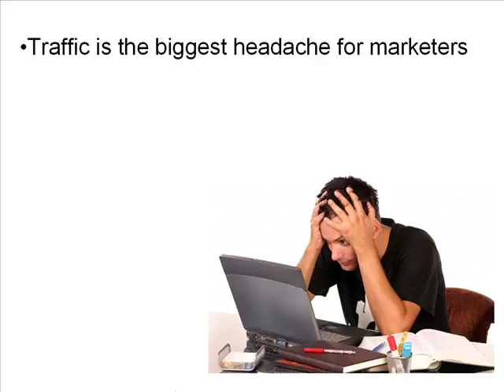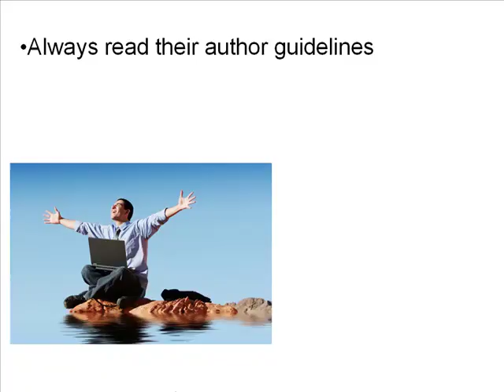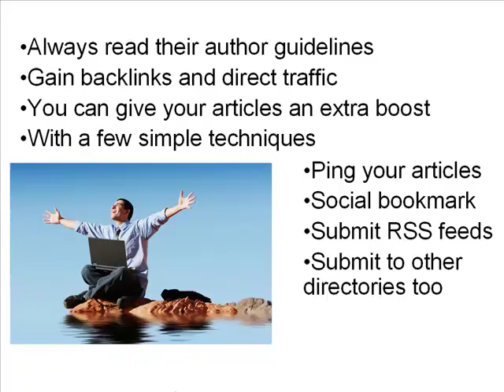Marketing: Getting Traffic From Article Submission